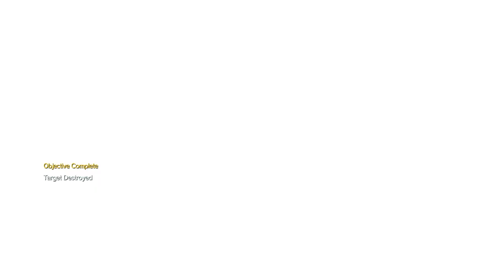METAL GEAR SOLID V: THE PHANTOM PAIN Sahelanthropus Final boss battle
Hello my fluffy chickens and welcome to another Metal Gear Solid Phantom Pain video. This battle is pretty mad, theres fire, theres explosions and theres metal gears. whats not to love!? Anyway I know this battle is pretty drawn out but I hope you enjoy!